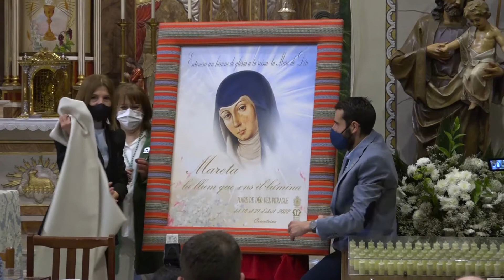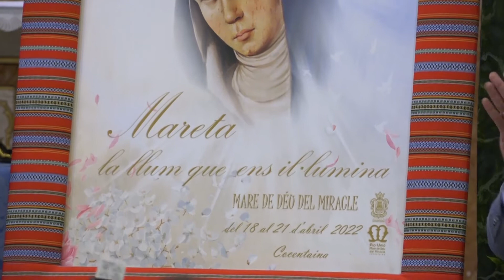SF: Pia Unión, presentació festes Mareta (1 abril 2022)